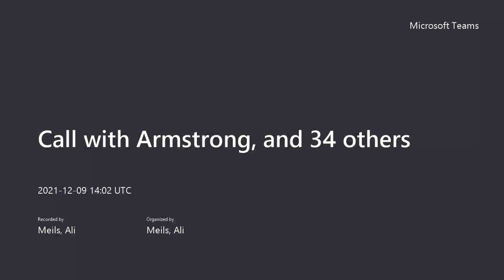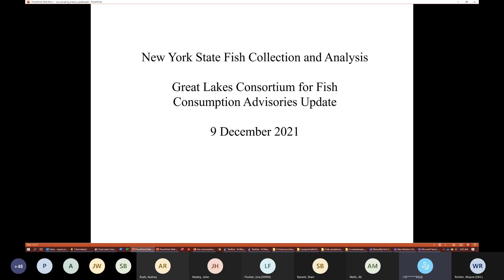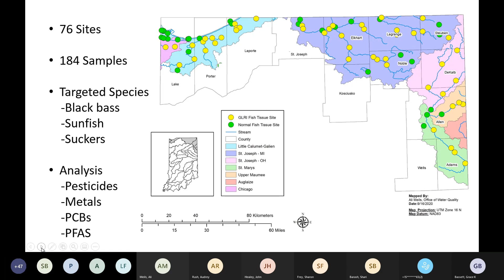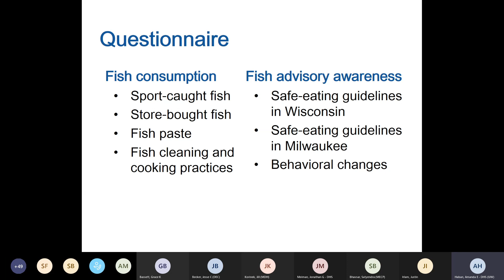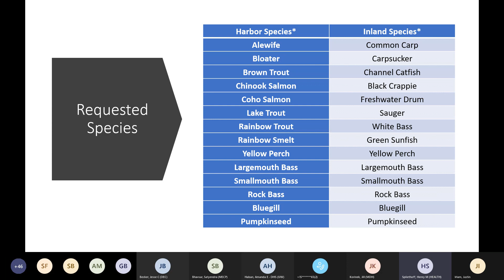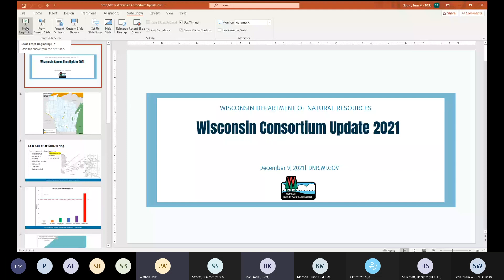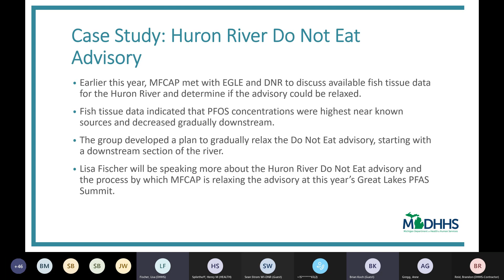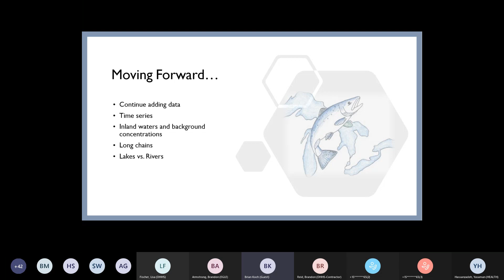Great Lakes Consortium for Fish Consumption Advisories Annual Meeting Part 3 – 2021